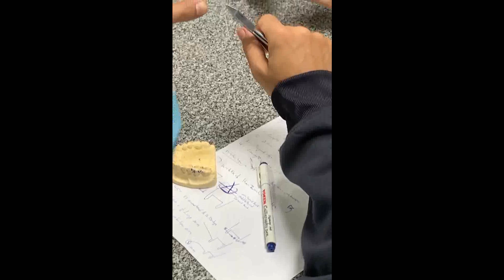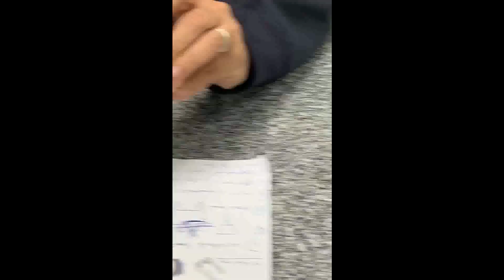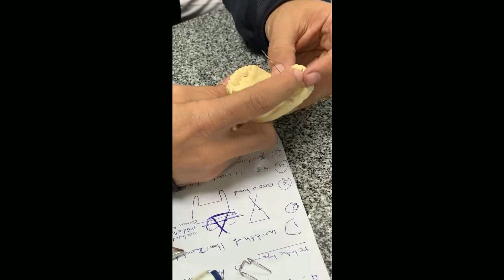Ortho401 Adam's Clasp Demo